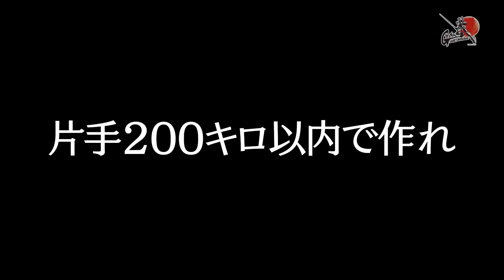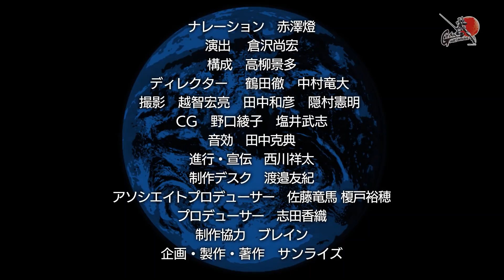動くのか？ガンダム 夢への挑戦！│ 第2話／Making Of “Moving Gundam” -The Dream Challenge EP.2 [2/22]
2014年に立ち上がった、実物大ガンダムを動かすプロジェクト「ガンダムGLOBAL CHALLENGE」のメイキング番組。 18mの実物大（設定上）のガンダムをどう「動かす」のか？動かせるのか？

【第2話】いいから手を動かせ！
今回は、ガンダムの「手」の制作現場に潜入！
制作現場を覗いてみると、何やら怪しい雲行き…
約2mもある巨大な「手」は、果たして動くのか！？

©SOTSU・SUNRISE